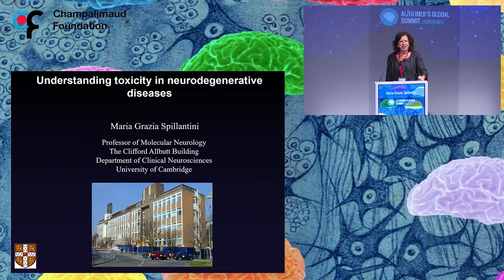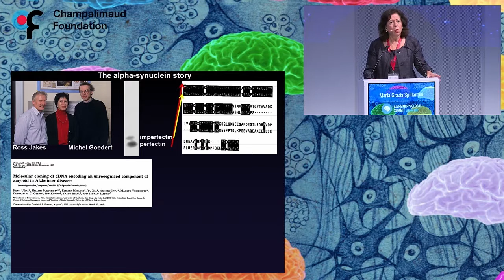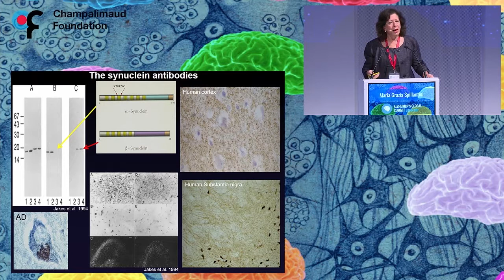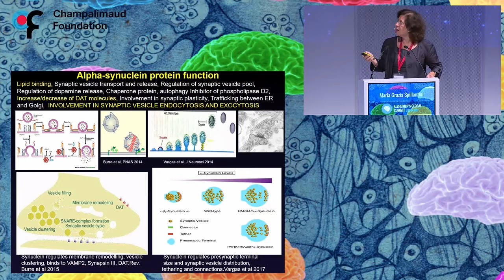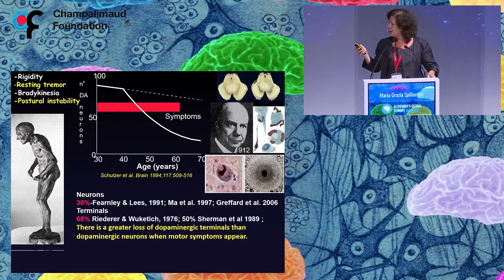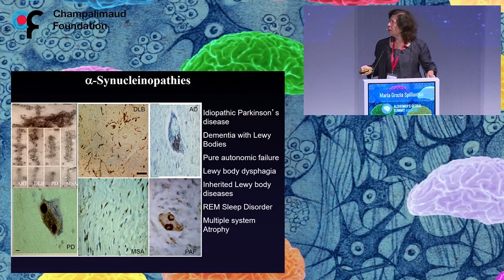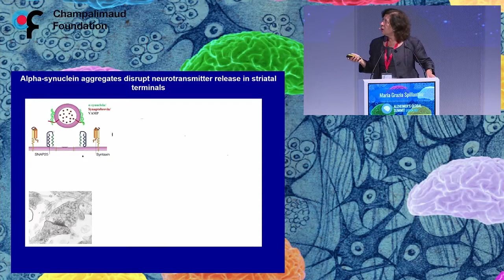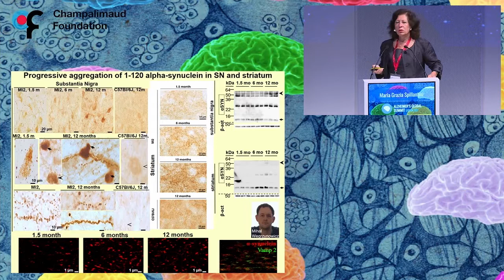Maria Grazia Spillantini - XI CIBERNED SCIENTIFIC FORUM - Alzheimer's Global Summit 20/09/2017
Scientific Session II – Mechanisms of Neurodegenerative Diseases
Maria Grazia Spillantini, University of Cambridge, UK – “Understanding toxicity in neurodegenerative diseases”

XI CIBERNED SCIENTIFIC FORUM - Alzheimer's Global Summit 20/09/2017